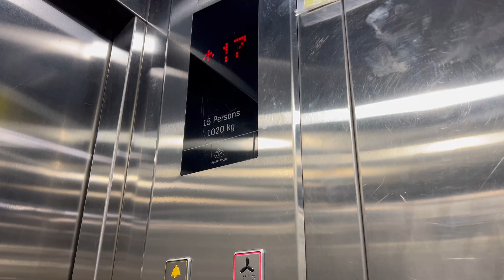जन्मदिन मनाने की तैयारी